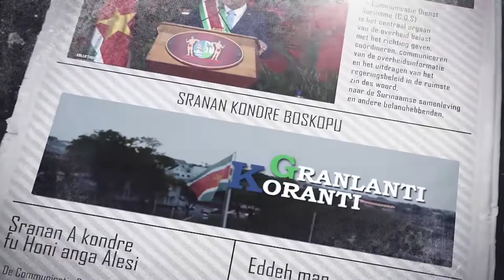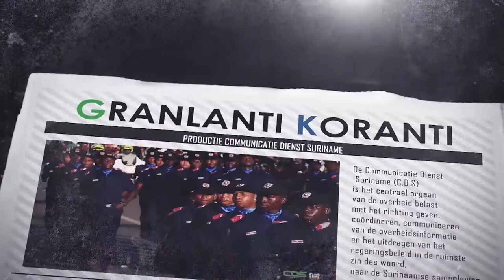𝔾ℝ𝔸ℕ𝕃𝔸ℕ𝕋𝕀 𝕂𝕆ℝ𝔸ℕ𝕋𝕀 (SRANAN) DD 08 MAART 2022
De onderwerpen in deze aflevering zijn:
- President beedigt ambassadeurs Schalkwijk en Noordzee
- President Santokhi: 'Samenleving moet profiteren van duurzaam bosbeleid'
- Minister Ramdin spreekt zijn waardering uit voor de vrouw